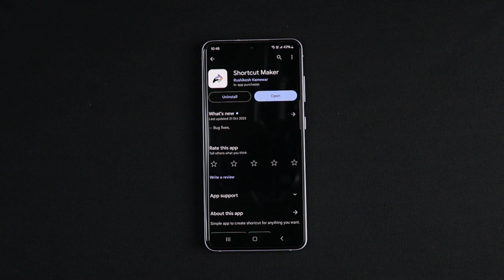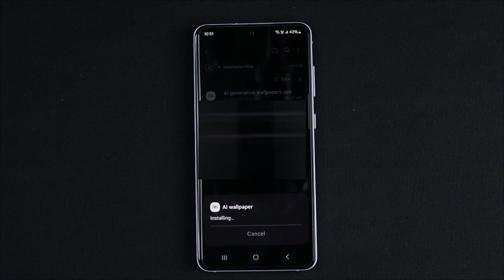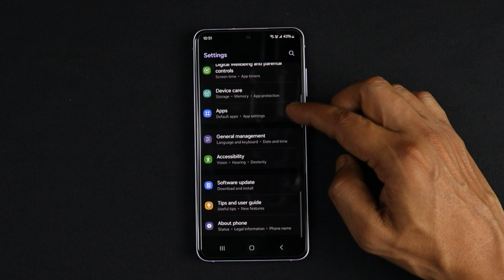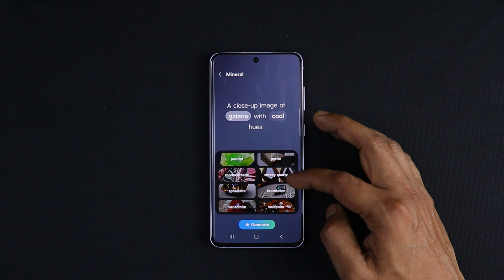Activate Generative Wallpapers on S21 FE One Ui 6.1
Samsung introduced Galaxy AI with the One UI 6.1 update. Many Samsung Galaxy devices got Galaxy AI features with this update, but Samsung did not provide any Galaxy AI features on the Samsung Galaxy S21 FE 5G. In this video, I will share a trick on how to enable generative AI wallpaper features on the S21 FE 5G. So if you are an S21 FE user, watch this video!